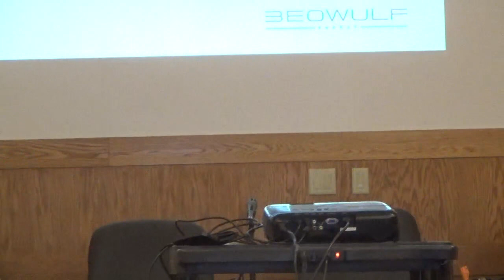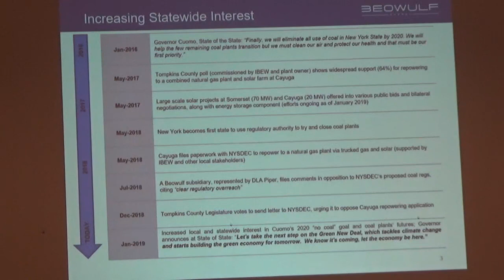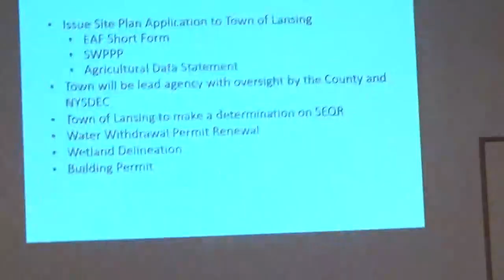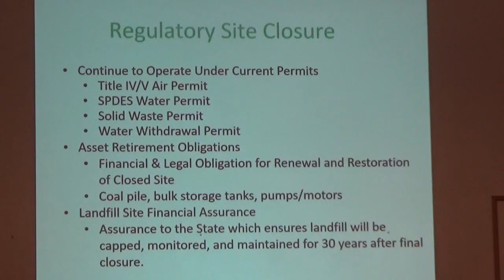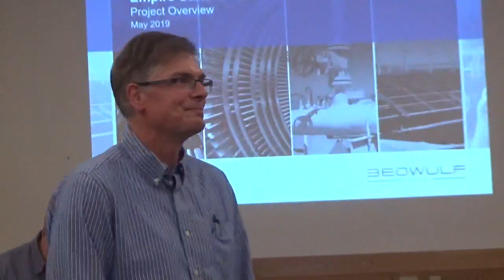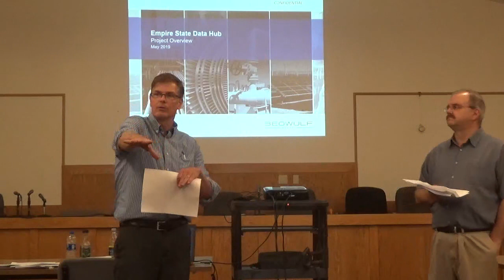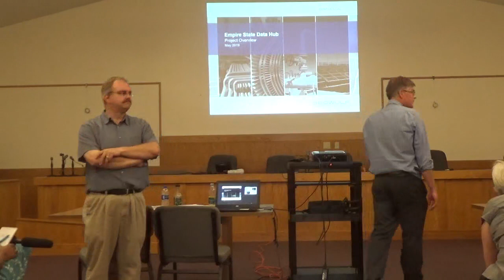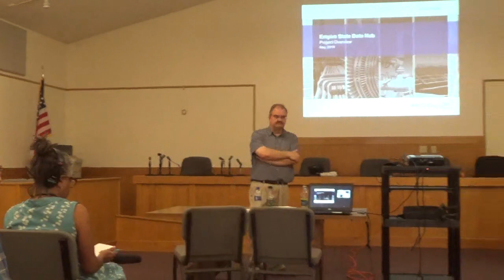Lansing NY Power Plant Presentation June 26, 2019